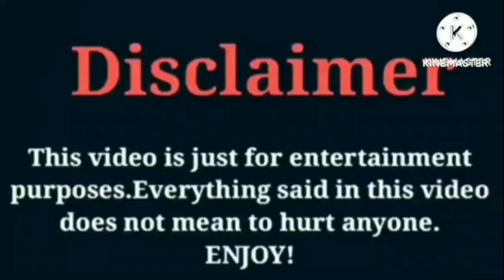Princess Jay VS Woo Wop | Lifestyle | Comparison | Interesting Facts